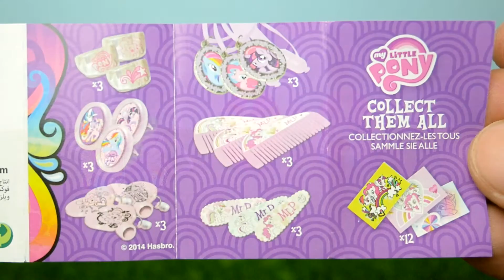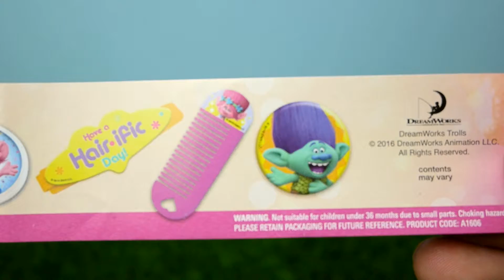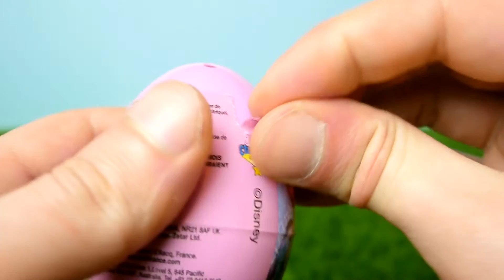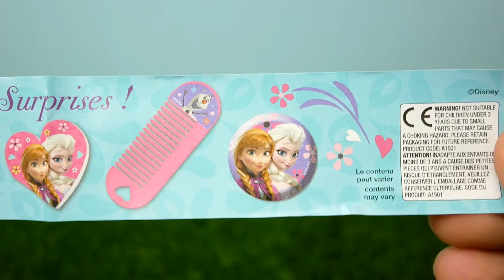Trolls - My Little Pony - Disney Frozen - 3 Plastic Surprise eggs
3 Plastic Surprise Eggs and 3 wonderful toys for girls - video opening!
DreamWorks: Trolls, Disney: Frozen, My Little Pony!